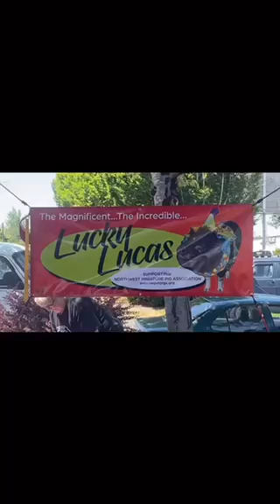Lucas Foster Feed Music#2